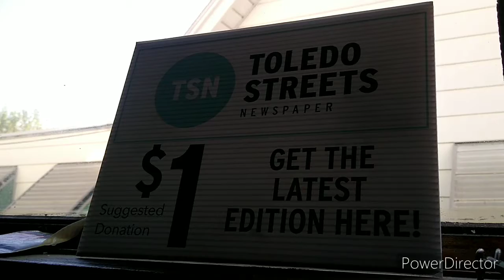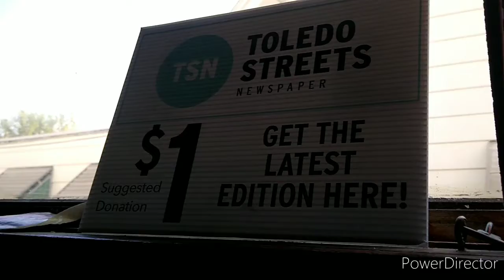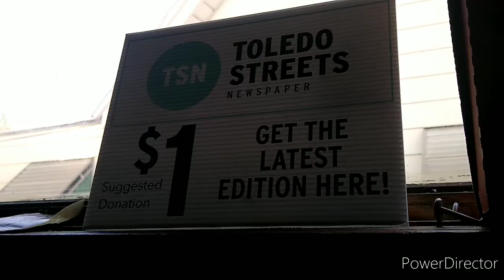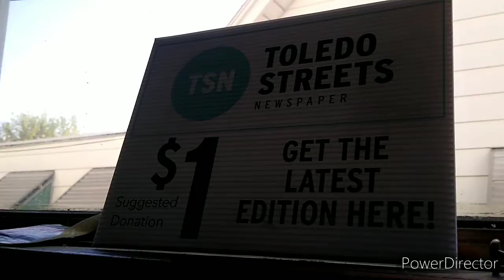I SELL PAPERS